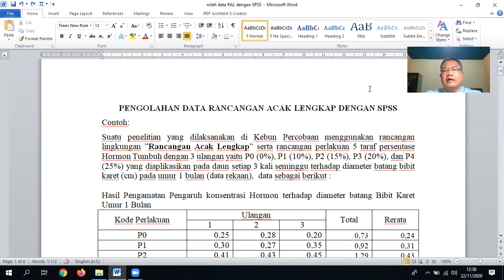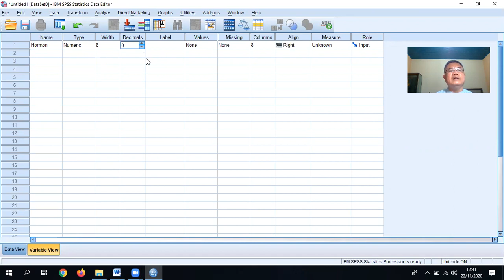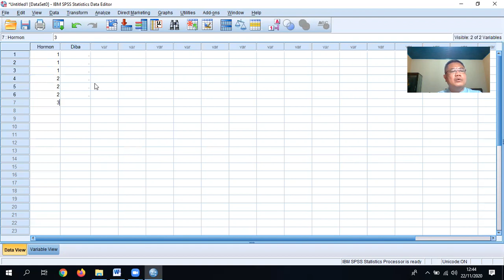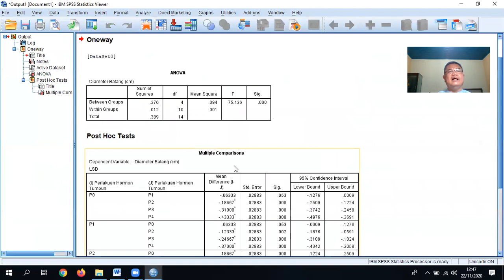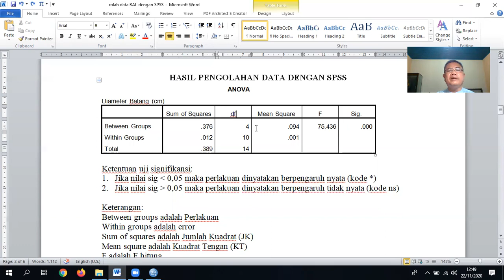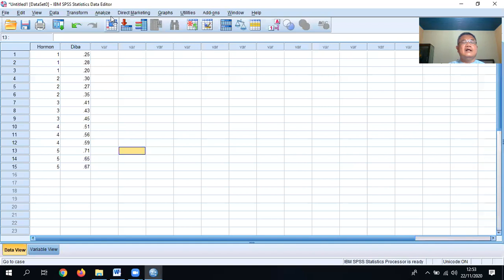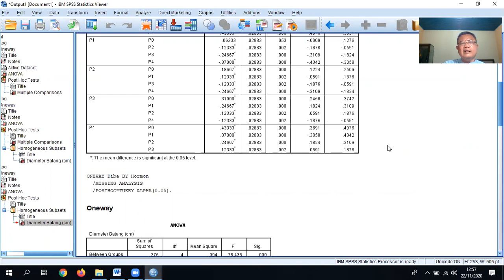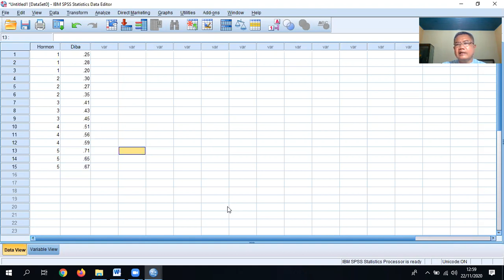rekaman penjelasan RAL SPSS